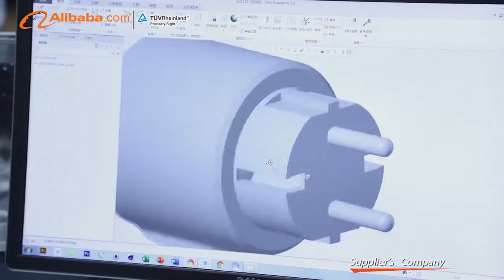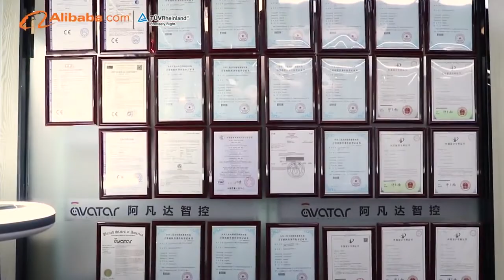Avatar Controls Smart Home Solution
AvatarControls was founded in Sep. 2015, is a wholly-owned subsidiary of JWEI Group, an innovative technology enterprise focusing on research and development of intelligent voice control and interactive technology, creative product design and production sales.

We have the core technology in voice wakeup, far field speech recognition, speech noise reduction and echo cancellation and can provide professional voice control modules and solutions for industry partners. We focus on the user experience and make our products strive to create value for our customers.

Our main products include products work with Alexa,voice control desk lamp,switch,socket,creative electronics and smart home products.

Company vision: Intelligence make life more simple